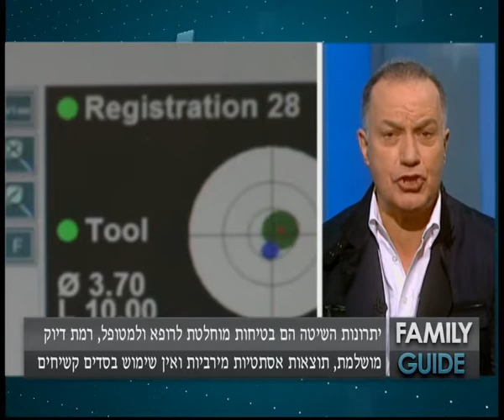פוקסי מדיה בשיתוף ד"ר ברנרד דהן על רפואת שיניים דיגיטלית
מגזין  family guide מבית פוקסי מדיה מנגיש לציבור נושאים שחשוב לדעת, והפעם: מדברים על רפואת ומרפאות שיניים דיגיטליות בשיתוף ד"ר ברנרד דהן,
בהנחיית טליה פלד קינן.
פוקסי מדיה מפתחת פלטפורמות משולבות ווידיאו העוסקות במגוון נושאים בכלל המדיה בישראל. פוקסי מדיה הינה חברת התוכן המובילה בישראל למיצוב תקשורתי מבוסס תוכן משולב וידיאו, סרטוני תדמית , תוכן שיווקי בדיגיטל, תוכן ממותג בדיגיטל ויעוץ תקשורתי
לפרטים נוספים צרו קשר - 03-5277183
בשם השועליות ;)